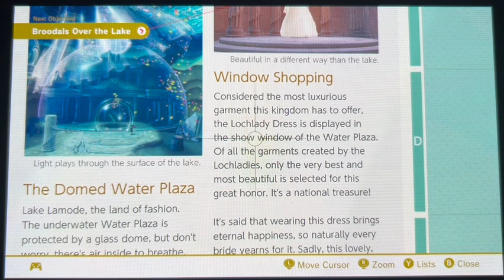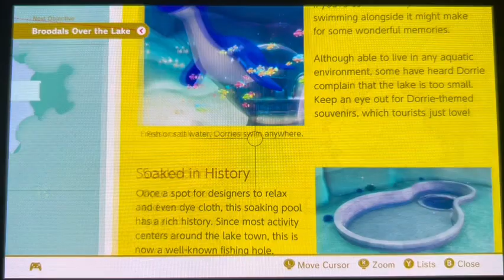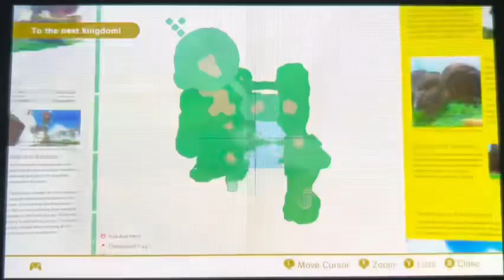[Super Mario Odyssey] Ep. 6- Going for a Swim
Welcome to Super Mario Odyssey! Our grand adventure continues as we make our way to the Lake Kingdom where we start collecting Power Moons!

Show your support by liking, commenting, and sharing this video if you enjoyed it! Your love and support are appreciated and really do go a long way in helping the channel grow and prosper. :D

More information on supermarioodyssey played by catgamer_v2

Embark on a cap-tivating, globe-trotting adventure
Explore incredible places far from the Mushroom Kingdom as you join Mario and his new ally Cappy on a massive, globe-trotting 3D adventure. Use amazing new abilities—like the power to capture and control objects, animals, and enemies—to collect Power Moons so you can power up the Odyssey airship and save Princess Peach from Bowser’s wedding plans!